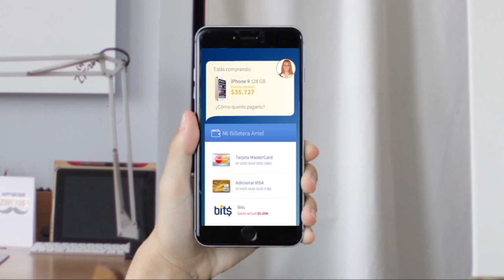Cap. #8 Sin Filtros: Matriz Energética / Invitados: Roberto Vega y Fernando Atria (Parte 2)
Iván Guerrero conduce Sin Filtros. Programa de TV que se emite por el canal VIVE (735 HD de VTR) con cobertura en todo el territorio de Chile. Hoy hablamos de MatrizEnérgetica y de qué aspectos de este tema se deberían consagran en la Nueva Carta Magna que comenzará a escribir Chile en abril de este año. Nuestros panelistas: Irina Karamanos, Francisco Orrego, Magdalena Miller y Nicolás Guzmán.
Los invitados CC: Roberto Vega y Fernando Atria.
Recuerda seguirnos en Instagram y Twitter: Sinfiltros_tv